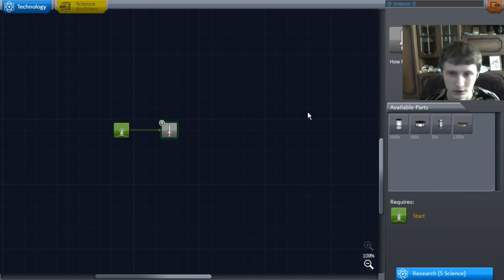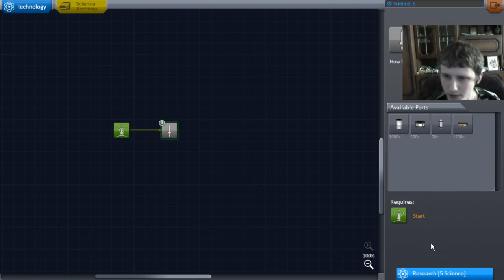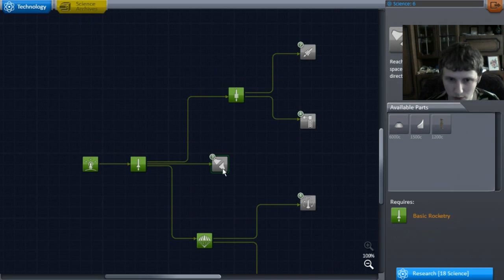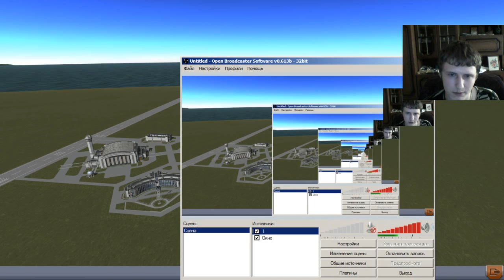Польша не может в космос. Kerbal Space Program #1